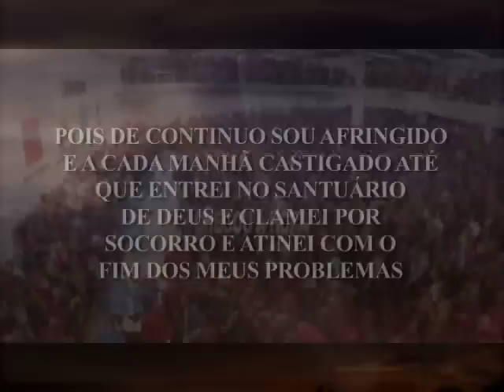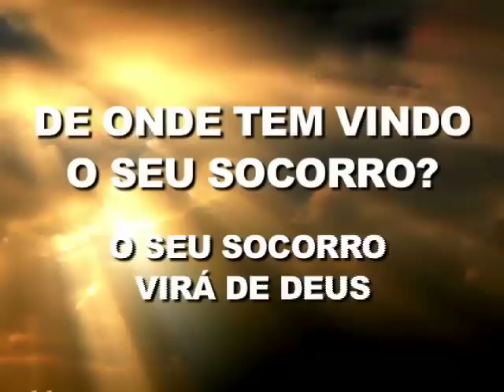TEMPLO DOS ANJOS - VT SOCORRO FINANCEIRO 2013 SEGUNDA FEIRA DOS VENCEDORES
IGREJA DO EVANGELHO QUADRANGULAR